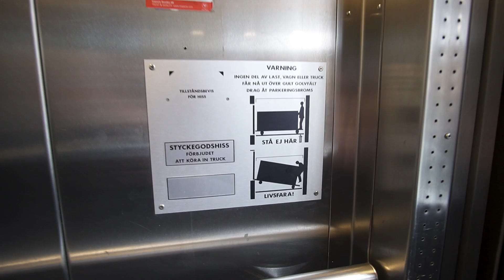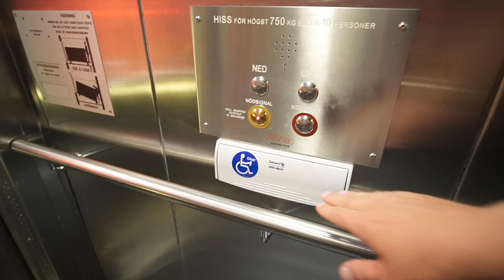Sweden, Stockholm, Solna Centrum parking house, WPM elevator